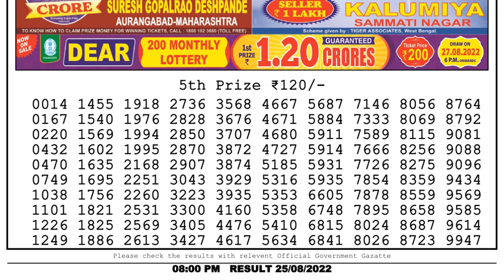Nagaland Lottery Sambad Live 8pm 25.08.22